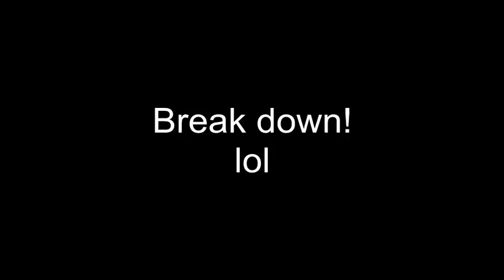"I gotta Run!" Season 2 Vlog #29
Welcome to The Mallory's YouTube Channel!! This is a vlog displaying some of the highlights of our journey through life as young married parents reaching every goal imaginable. Sit back, relax, and enjoy!

Theme Song by: Tonino Mallory